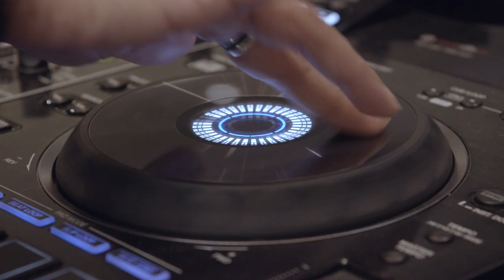Hudson Yards Hosts the 2018 Fast Company Innovation Festival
This year, FCFestival participants were able to get a sneak peek at the Observation Deck at 30 Hudson Yards. Also, rhubarb, the beloved UK hospitality group, hosted an exclusive tasting to give a taste of what's to come at Hudson Yards in Spring 2019.